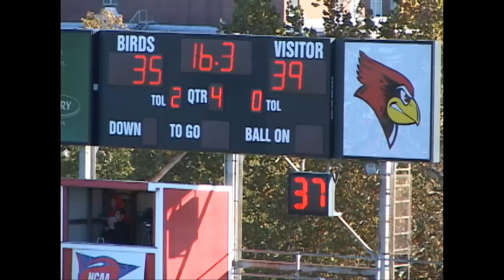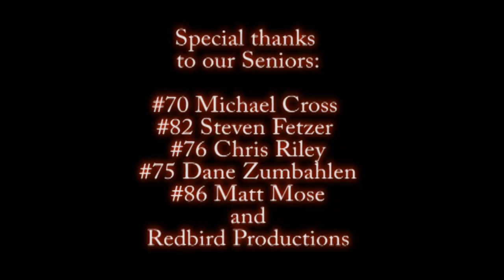Illinois State Football Offensive Season Finale 2010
Some of the biggest and best offensive plays from the 2010 seasons.
Tribute to the Seniors